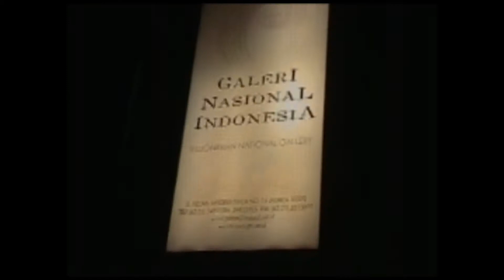Pameran 'How do I Look?'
14 -24 November 2007